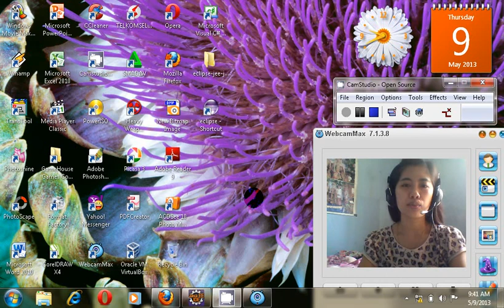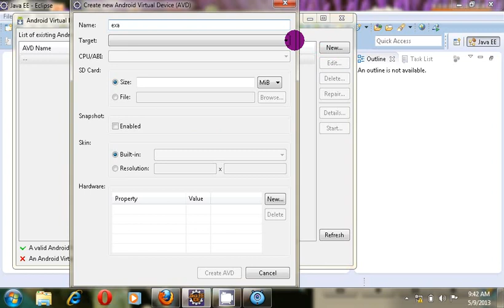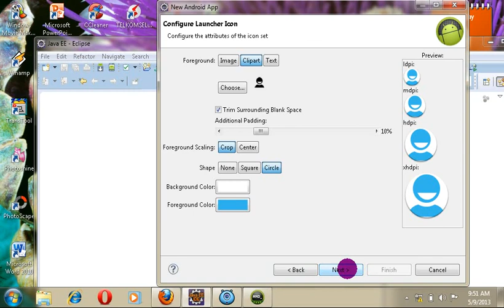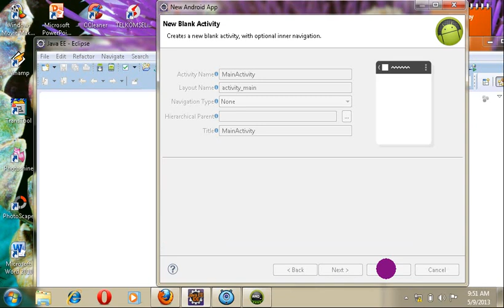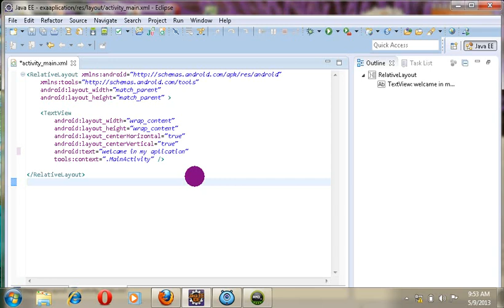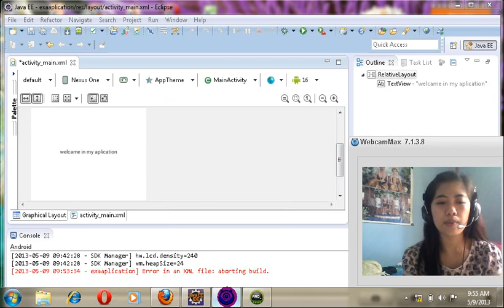D1 PVB ITB - Cara Membuat Aplikasi Android Sederhana